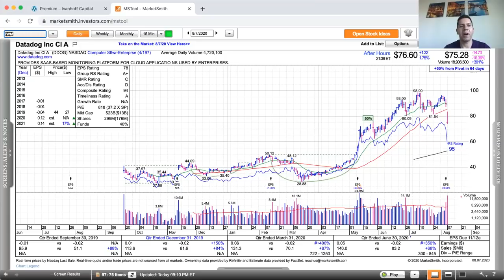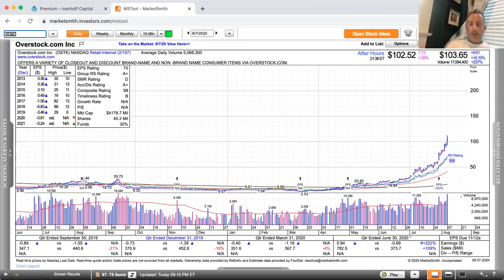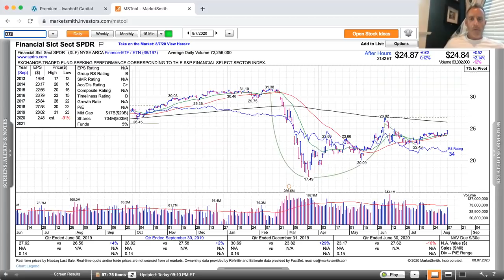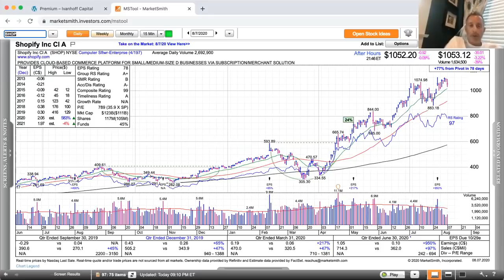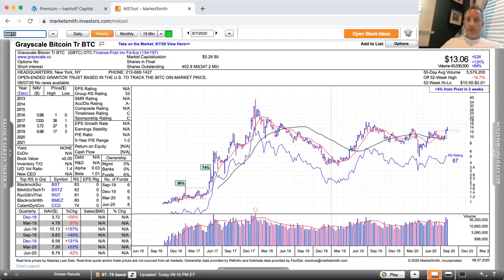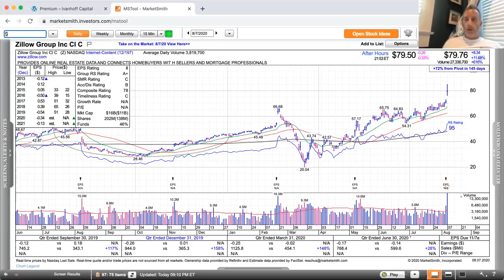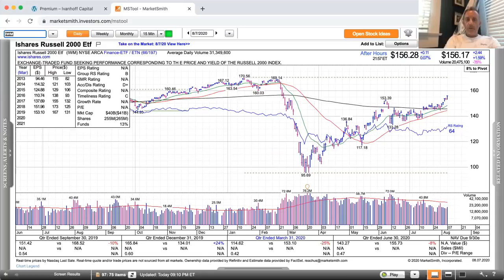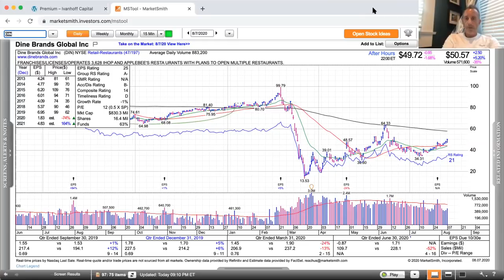Momentum Monday - Rotation into Small Caps?